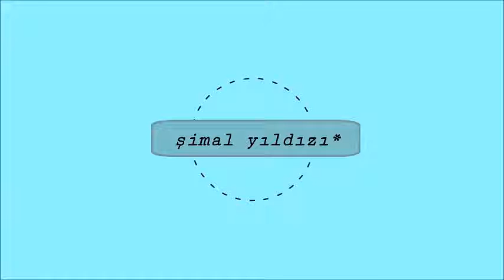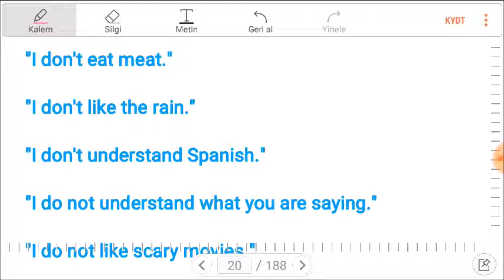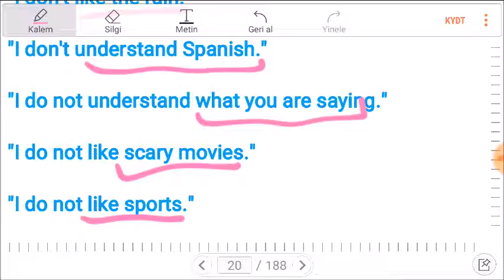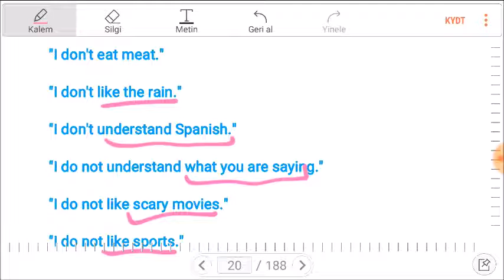İNGİLİZCE DERS 19- I DON'T HAVE TIME TO + FİİL